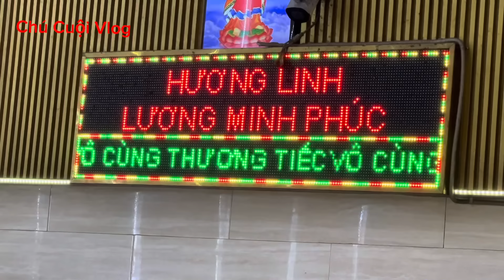Cảnh Tượng Thê Lương Khi Đến Trung Tâm Hỏa Táng Bình Hưng Hòa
Chỉ có sự chân thật và thật lòng từ trái tim mới mang đến cho quý khán giả được cảm xúc ! Clip không dàn dựng chỉ có sự chân thật mới mang lại cảm xúc cho quý khán giả,
Chú Cuội Vlog sẽ là nhịp cầu kết nối và lan tỏa yêu thương đến các mảnh đời còn khó khăn. Mong nhận được sự ủng hộ của mọi người;
👉Hậu, luôn sẵn lòng làm cầu nối cho các mạnh thường quân chung tay ủng hộ người nghèo khổ có hoàn cảnh đặc biệt khó khăn 👉qua tài khoản AGRIBANK ;STK: 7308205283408 chủ tài khoản: Nguyễn Văn Hậu
👉Rất mong quý khán giả cũng như các nhà hảo tâm, hội thiện nguyện, bất nhịp cầu kết nối yêu thương sang sẻ giúp đỡ cho những hoàn cảnh khó khăn kém may mắn,